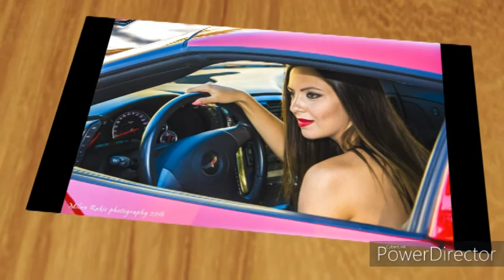Milica, photo model, fotomodel, top model, super model, fashion, bikini, girl, beauty, serbian